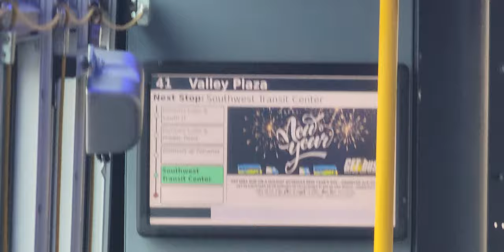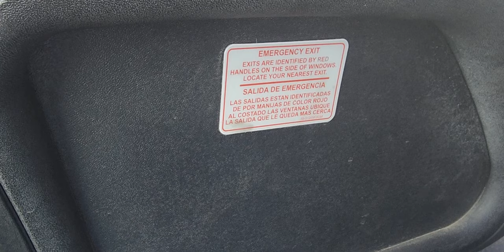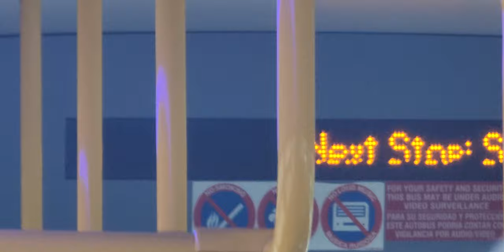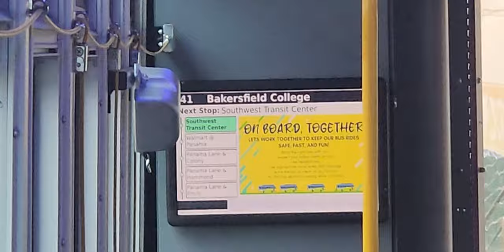Golden Empire Transit 2021 Gillig Low Floor 40' CNG #2112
There is now finally a Gillig ride video!

Today, i rode #2112. These buses replaced all of the 2009 C40LFRS. These had Televisions/Route Screens. Another note is that the old voice has been removed, which is why you're now hearing this voice at 0:03

This is my trip from Walmart @ Panama to Southwest Transit Center (Valley Plaza)

Transmission: Allison B400R6

Seats included: American Seating Insight